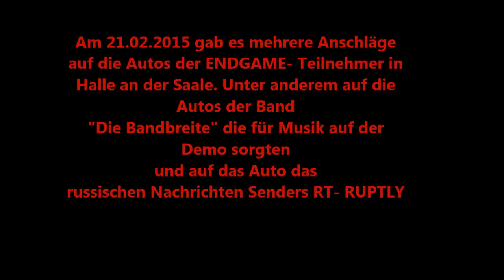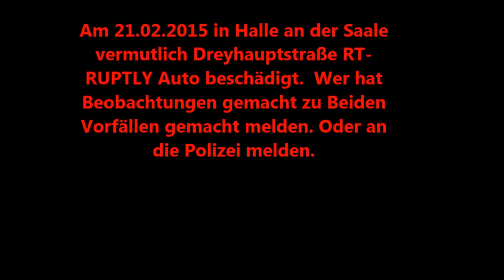2. ENDGAME Halle Saale - Anschläge auf die Autos von RT- RUPTLY und der Band "Die Bandbreite"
Bei der 2. ENDGAME Demonstration am 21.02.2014 in Halle an der Saale, gab es mehrere Anschläge auf die Autos der ENDGAME- Teilnehmer. Unter anderem auf das Auto des russischen Nachrichtensenders RT- RUPTLY und auf das Fahrzeug der Musikband "Die Bandbreite". Wer Angaben und Hinweise zu den feigen und womöglich auch geplanten Anschlägen machen kann sollte diese umgehend der Polizei mitteilen.
Die Themen der Veranstaltung waren folgende auf dem Marktplatz um 14 Uhr: Die Engagierten Demokraten solidarisieren sich mit den friedliebenden Bürgern im Donbass, im Osten der Ukraine. Wir wollen Frieden in Europa und kritisieren den imperialistischen Einfluss der Großmächte, insbesondere der USA, welche die Ukraine für ihre Zwecke zerreißen und Menschenleben opfern.

Endgame sind Engagierte Demokraten gegen die Amerikanisierung Europas, gegen Folter, Drohnenmorde, Totalüberwachung, US-Vorherrschaft und US-Propaganda.

Europa soll in Frieden leben mit seinen eurasischen Nachbarn, ohne über die Ukraine gegen Russland oder China aufgehetzt zu werden.

Wir sind Friedensnobelpreisträger und wollen es auch bleiben!

Wir sind gegen die politische, wirtschaftliche, militärische und gesellschaftliche Bevormundung.

Auf unserer Seite distanzieren wir uns von jeglichen Kommentaren zu unseren Beiträgen und behalten uns vor, menschenverachtende Kommentare zu löschen. Wir lehnen es ab, Religionen, Nationen oder Menschengruppen zu beleidigen oder diese lächerlich zu machen.

Dafür stehen wir:
1. FÜR den sofortigen Austritt der BRD aus der NATO!
2. FÜR mehr Datenschutz und Privatsphäre das ohne das Abhören und Ausspionieren privater und wirtschaftlicher Daten!
3. FÜR eine gesunde Umwelt und trinkbares Wasser OHNE Fracking auf europäischen Boden!
4. FÜR ein ENDE des zerstörerischen Wachstums- und Konsumwahns!
5. FÜR gesunde, regionale Lebensmittel und kurze Transportwege.
6. FÜR EIN ENDE der Ausbeutung der 3. Welt, und für fairen Handel!
7. FÜR freie und neutrale Medien, GEGEN Kriegshetze!
8. FÜR die sofortige Aufhebung der Russlandsanktionen!
9. GEGEN TTIP, TISA, CETA usw.! Freihandelsabkommen dienen nur den Großkonzernen!
10. FÜR Frieden, Einhaltung des Völkerrechts und sofortiges Ende des Drohnenkrieges!
11. FÜR ein stabiles und faires Finanzsystem sowie deutsche Goldreserven auf deutschem Boden!
12. FÜR die Erforschung/Entwicklung/Förderung alternativer, erneuerbarer und freier Energien!
13. FÜR ein gesundheits- und nicht wirtschaftsorientiertes Pharma- Klinik- und Krankenkassensystem.
14. FÜR ein souveränes und neutrales Deutschland, Friedensvertäge und Abzug der Besatzer!
15. FÜR direkte Demokratie, Volksentscheide und eine Regionalisierung! Gegen Zentralismus!
16. FÜR den Rücktritt sämtlicher korrupter und lobbygesteuerter Politiker und Journalisten. Für die Unterzeichnung der internationalen Anti-Korruptionsvereinbarung.
17. FÜR die Einhaltung des Grundgesetzes und für eine echte deutsche Verfassung!